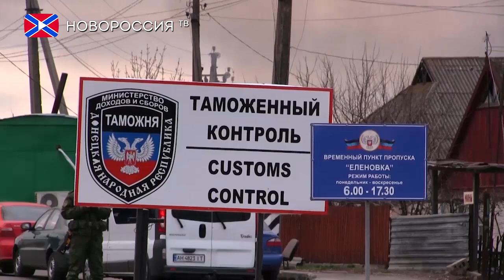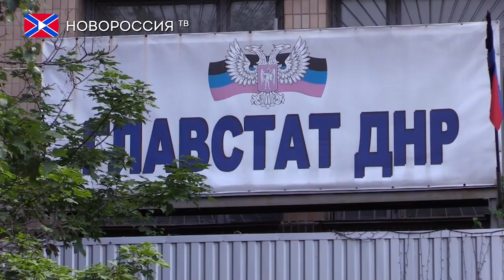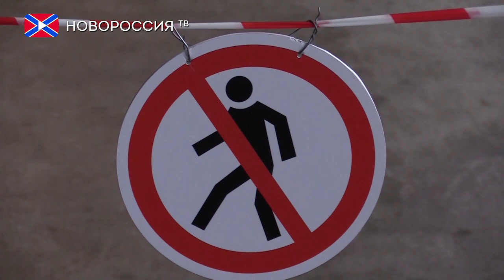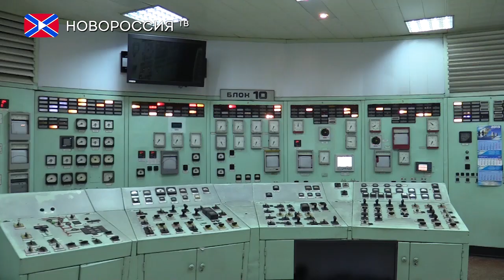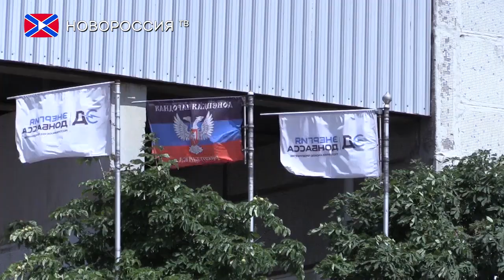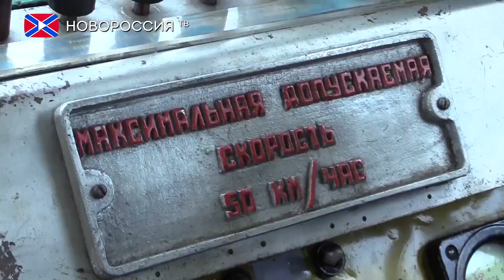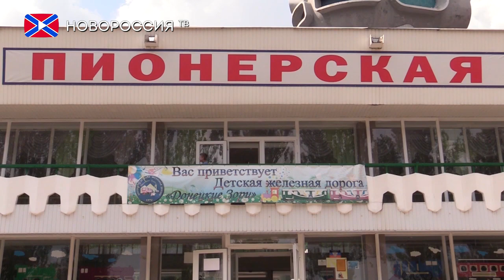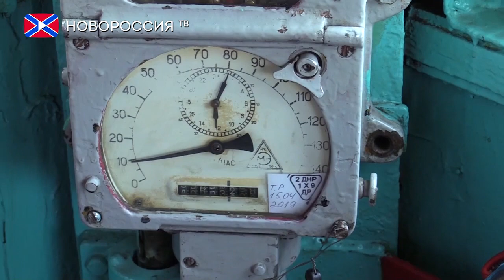Итоги недели. 11 августа 2019 года